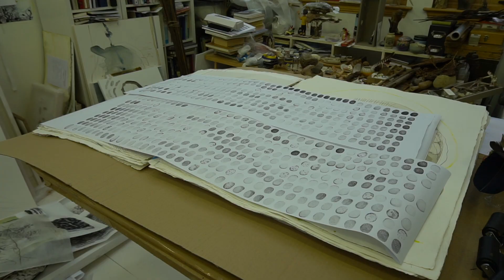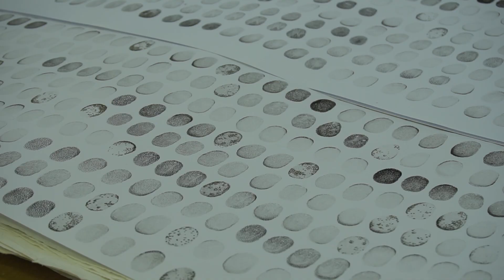Janet Melrose - Artist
This video is about Janet Melrose - Artist